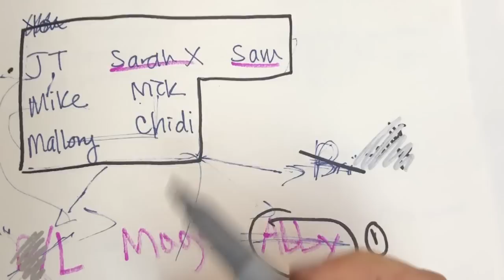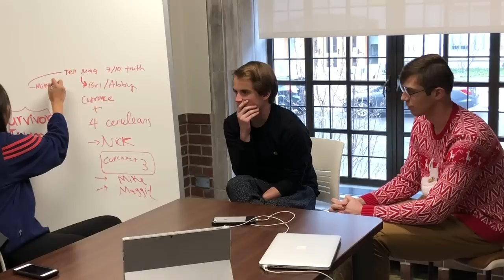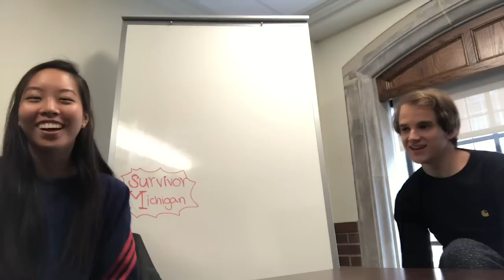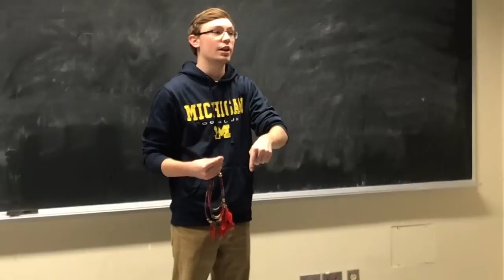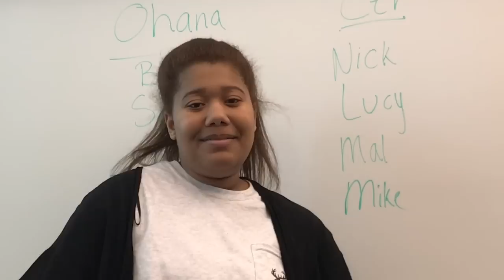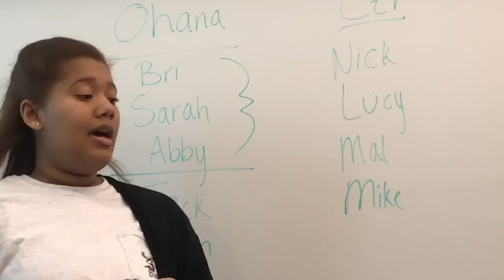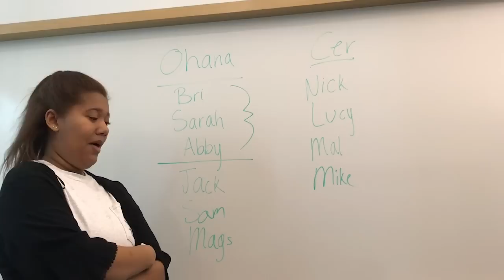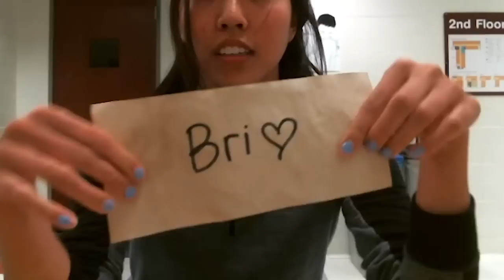Survivor Michigan: Leaders & Best Episode 8 - "My Self Loathing is at a 15"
An eating challenge ruins the players days. Cracks form within the majority.

Survivor Discord (look for the Survivor Michigan channel!)

SURVIVOR MICHIGAN: LEADERS AND BEST

Host:
Cooper James

Producers:
Sarah Gallagher
Mitch Doppelt
Akshay Luthra
Cooper James
Katie Reid
Brittany Silverman
Matthew Israel
Ian David Harris

Edited by:
Eli Sider
Ian David Harris

Storyboards:
Sam Morris